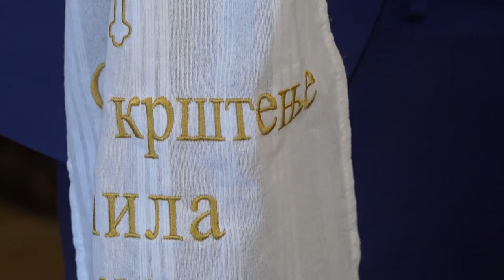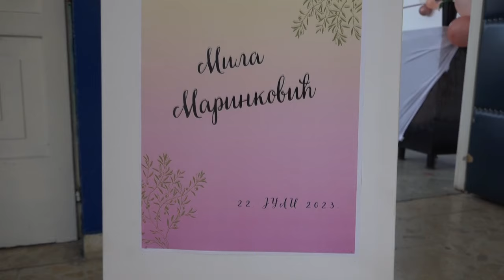Krstenje Mila Marinković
Srećno krštenje! Neka te Bog blagoslovi i usreći na putu tvog odrastanja.
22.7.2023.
Video produkcija - Aleksandar Živanović
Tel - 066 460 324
Kamera:    Aleksandar Živanović
Montaža:  Aleksandar Živanović